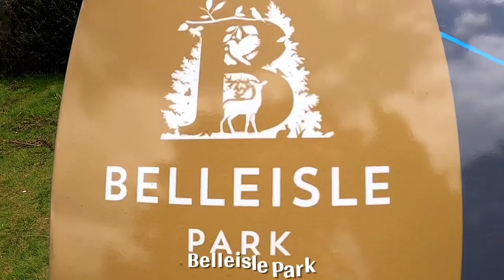Beach In Scotland | U.K | Vlog #14 | Picnic With Family | Painuly Vlogs U.k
Ayr Beach In Scotland | U.K | Vlog #14 | Picnic With Family | Painuly Vlogs U.k

Hello Friends , Welcome Back to My channel.Today i am going for a picnic with my family. we are going to one of beautiful beach in Scotland U.k.The beach is in  Ayr .This is beautiful place to explore in scotland u.k.This is 1 hour away from our home.also in this vlog we will show you beautiful park.
Namstain doston 🙏 This is our  14th Vlog video ❤️ i hope  आपको वीडियो पसंद आया होगा। 🙏 Thankyou so much
I don not  take any credits of any music or songs in my video. Copyright Disclaimer Under Section 107 of the Copyright Act 1976, allowance is made for Fair Use for purposes such as criticism, comment, news reporting, teaching, scholarship, and research, Fair use is a permitted by copyright statute that might otherwise be infringing, Non-profit, educational or personal use tips the balance in favour of fair use.